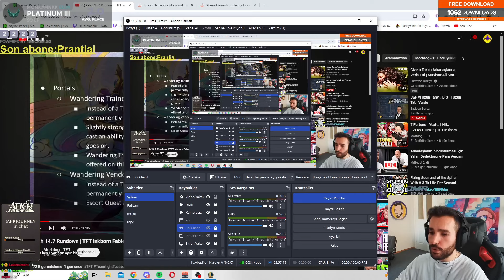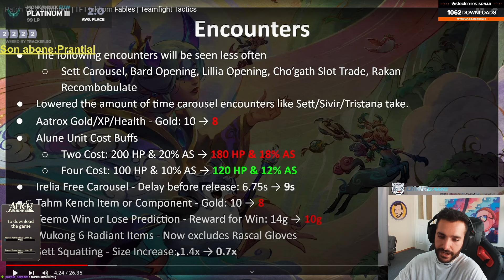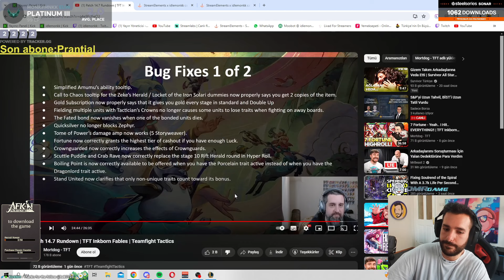Hızlı ve Öğretici Patch 14.7 Notları ! | SET 11 TFT